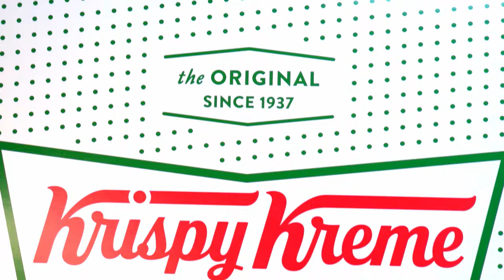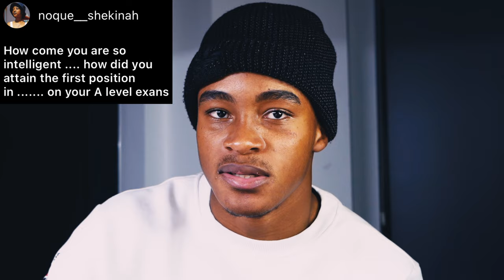1000 calorie Donut Q & A !! 🍩 | Girlfriend Status? | DONUT CHEAT DAY!! | Halloween special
Yo guys we are back at it again with another banger!! Today i did a donut Q and A based on the questions you sent me on Instagram . Thank you for all the support and i hop you enjoy the video as much as i enjoyed making it !!